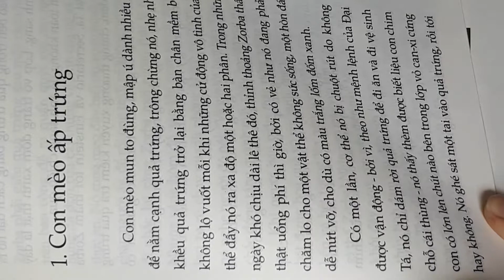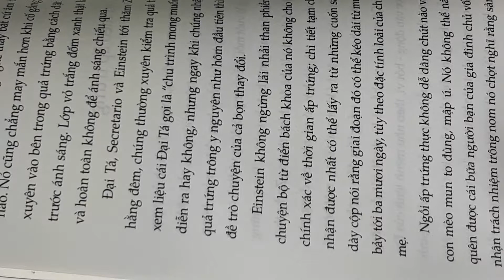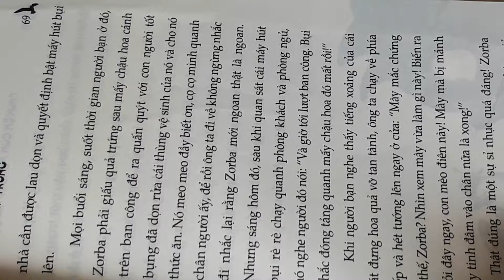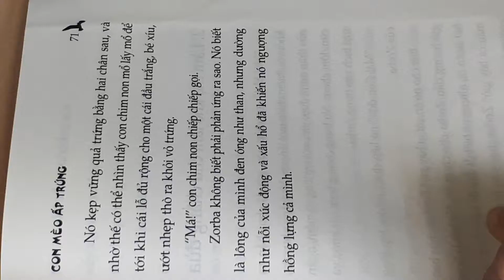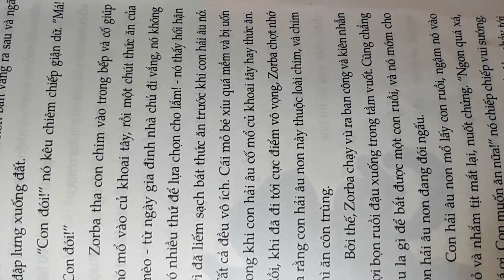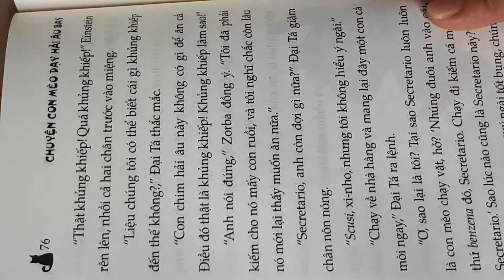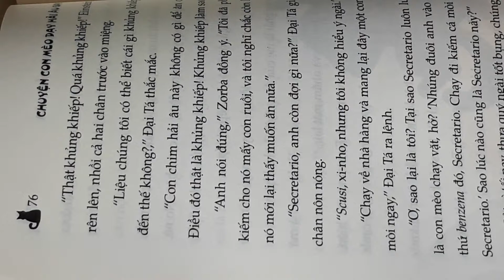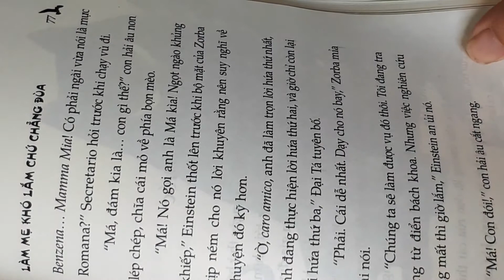Chuyện con mèo dạy hải âu bay - Phần 2.1 và 2.2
Chuyện con mèo dạy hải âu bay - tác giả: Luis Sepulveda
Phần 2.1: Con mèo ấp trứng
Phần 2.2: Làm mẹ khó lắm chứ chẳng đùa